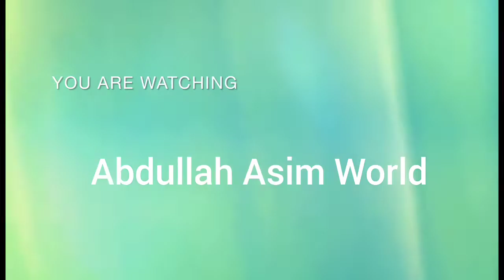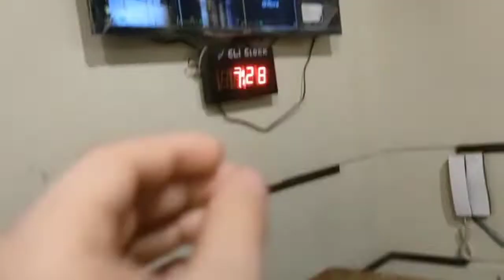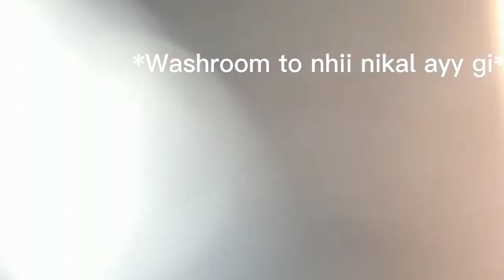Floor sy gir gaya Barish ki waja sy 😂😭 || Abdullah Asim World || vlog#33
love from
Abdullah

Allah hafiz 👋